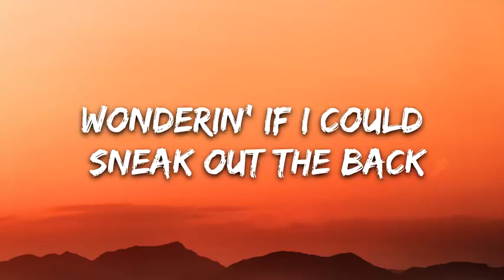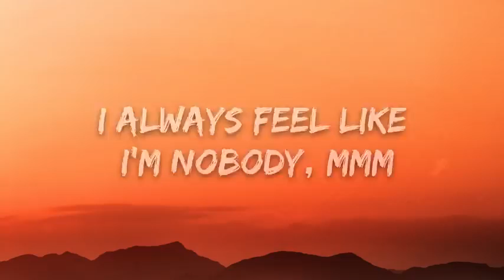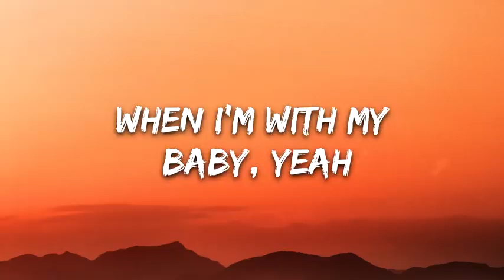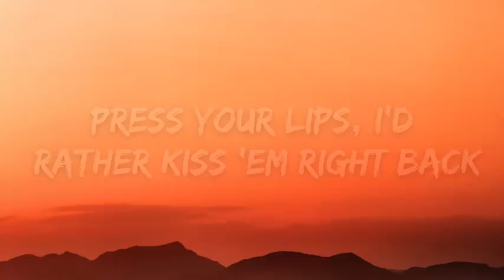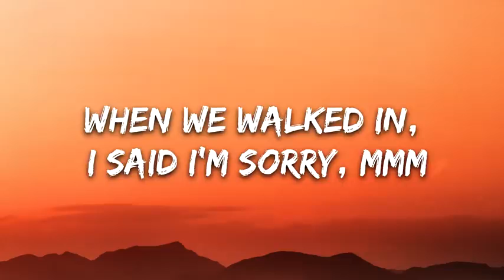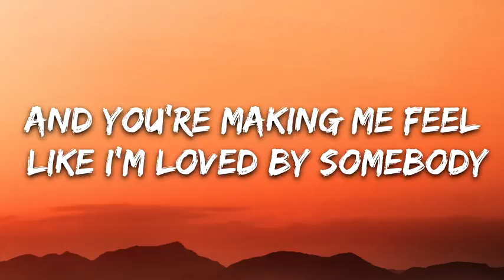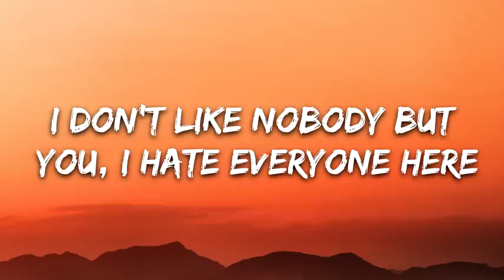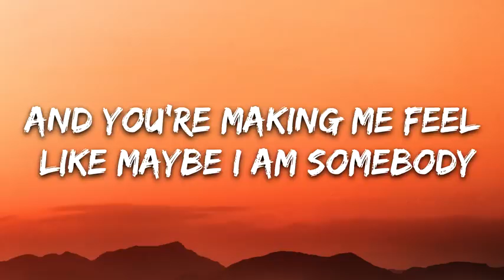I Don't Care - Ed Sheeran ft. Justin Bieber (Lyrics)